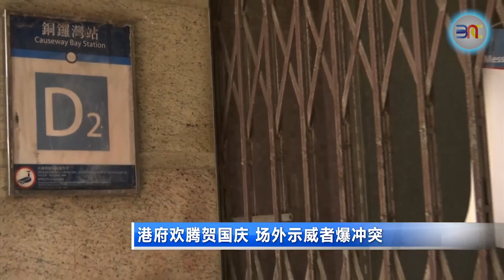20191001 港府欢腾贺国庆 场外示威者爆冲突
朱门贺国庆，路有大示威最适合形容香港今天举办的中国国庆庆典场内场外的强烈对比。正当香港署理行政长官张建宗和一众嘉宾在湾仔会展中心观礼的时候，外头却发生两批示威分子起冲突。来看看现场情况。